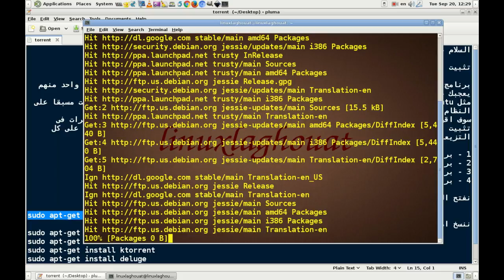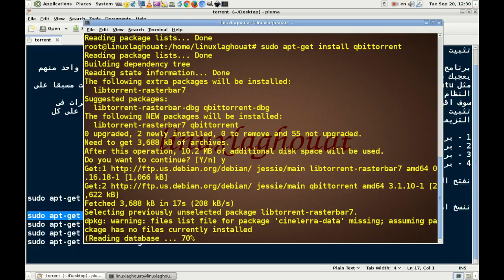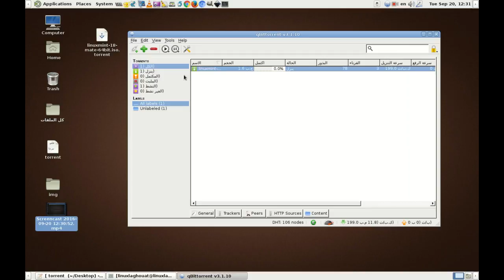تثبيت برنامج تحميل torrent على دبيان لينكس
تثبيت برنامج لتحميل torrent على دبيان لينكس
برنامج torrent ضرورى على كل جهاز لتحميل ملف  torrent اختر منها اربعة برامج  يمكن تثيت اي واحد منهم يعجبك على النظام الذي تستخدم  البعض منها سوف تجده متوفر في مركز البرمجيات مثل ubuntu  و linuxmint وغيرها من التوزعات الاخررى التى بها مركز برمجيات  او سوف تجده مثبت مسبقا على النظام
سوف اقوم بتثبيت برنامج  qbittorrent لشرح طريقة التثبيت وهي سهل جدا وتطرقنا العديد من المرات فى تثبيت البرامج على توزيعة الديبيان  ومشتقتها مايعنى كل ما يثبت برنامج ما يكون صالح لتثبيت على كل التزيعات التى بنيت على توزيعة دبيان

1 - برنامج  qbittorrent
    sudo   apt-get install qbittorrent
2 - برنامج transmission
sudo   apt-get install transmission
3 - برنامج ktorrent
        sudo   apt-get install ktorrent
4 - برنامج deluge
         sudo   apt-get install deluge
أفضل برنامج تحميل torrent على لينكس
تبحث عن أفضل عميل  برنامج تحميل torrent ؟
في الواقع ، هناك عدد من  برنامج تحميل torrent التورنت المتوفرين لنظام Linux على سطح المكتب. ولكن ما هي تلك هي أفضل  برنامج تحميل torrent  ...؟
أفضل برامج torrent لـ  برنامج تحميل torrent  وتوزيعات Linux الأخرى
برنامج تحميل torrent ، والتي هي خفيفة الوزن، وميزة الغنية ولها واجهة المستخدم الرسومية مثير للإعجاب. سهولة التركيب والاستخدام .
ماذا تفضل..؟
كان هذا رأيي على أفضل برنامج تحميل torrent   لنظام Linux.
 1- ما هو المفضل لديك ..؟
اترك تعليق حول من هو الافضل بنسية اليك
قناة شرح نظام لينكس  لينكس هي لتعريف على
 تحميل وتثبيت  نظام تشغيل لينكس على
كمبيوتر /الحاسوب /the computer
جنو/لِينُكس بالإنجليزية: GNU/Linux